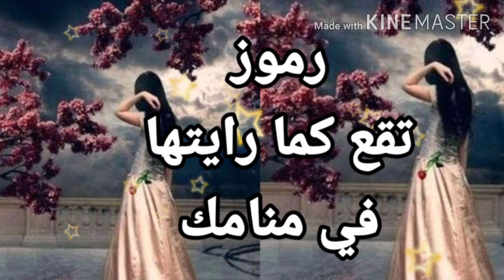تفسير ولادة البنت في حلم- رؤية ولادة البنت للمتزوجة للعزباء للرجل للحامل ولادة طفلة أنثى في المنام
وللحامل
اكتب حلمك في تعليق يفسر لك الان مباشر